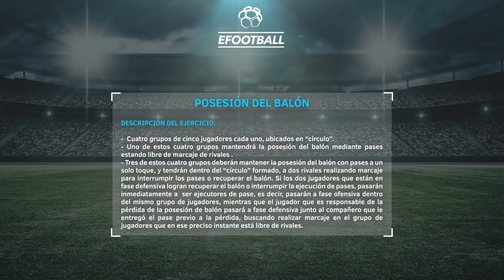Posesión de balón Manchester City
Ejercicio realizado por el Manchester City bajo la dirección de Manuel Pellegrini.
El objetivo de este ejercicio es mantener la posesión de balón durante el mayor tiempo posible, estando siempre atentos a la llegada de dos jugadores desde otro rondo.